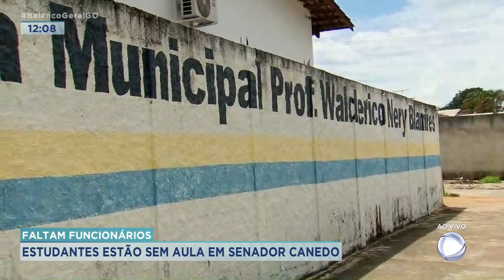FALTAM FUNCIONÁRIOS: ESTUDANTES ESTÃO SEM AULA EM SENADOR CANEDO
ESTUDANTES DE ESCOLAS EM SENADOR CANEDO ESTÃO SEM AULA POR CAUSA DA FALTA DE FUNCIONÁRIOS.